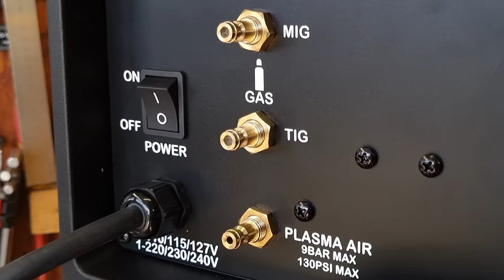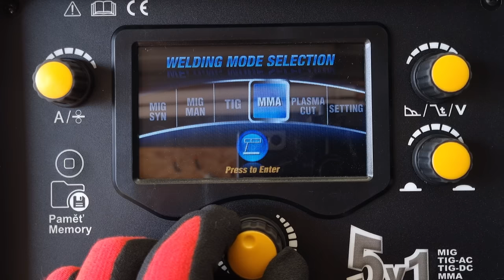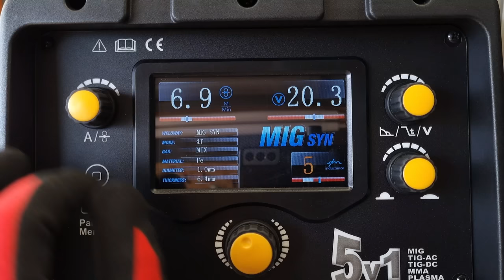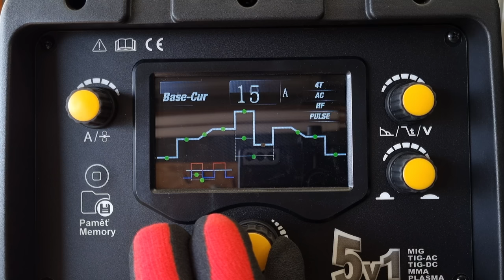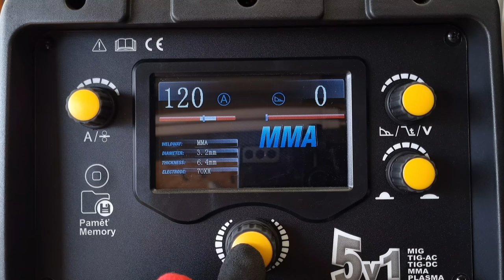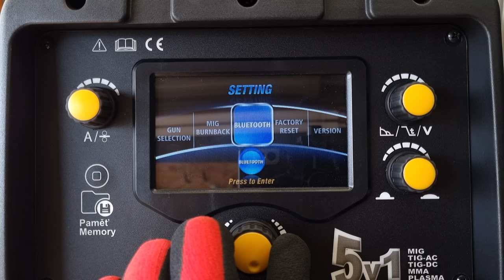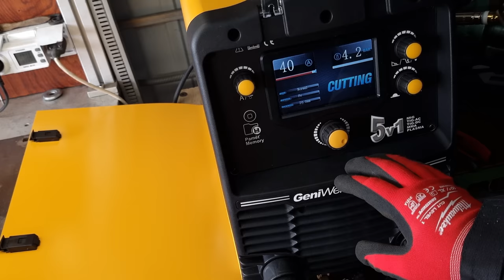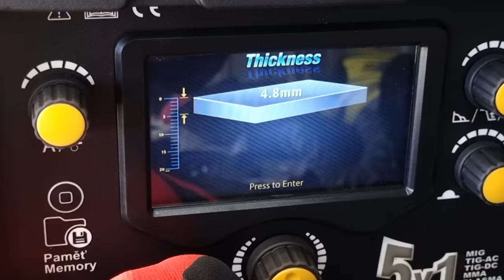Zváračka z automatickou polaritou Kowax Geni Weld 5v1. Zmení MIG zváranie na TIG za 2 sekundy.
Zváračka Kowax Geni Weld 5v1. Dokáže meniť metódu zvárania za 2 sek z automatickou polaritou
Zvara metódou MMA / TIG AC / TIG DC / MIG/MAG / PLASMA
Automatická zmena polarity umožňuje mat súčasne napojene všetky horáky a striedať metódu  zvárania  MIG na TIG alebo Plazmove rezanie už za 2 sekundy stlačením spínača na horáku.

00:00 Uvítanie
00:17 Dnes uvidíte
00:34 Úvod.
01:03 Odbalenie
04:12 Hmotnosť
04:35 Predstavenie funkcii
06:00 Opis zváračky GeniWeld 5v1 200
08:03 Hlučnosť a chladenie
08:27 Ovládacie prvky zváračky
08:47 Predný panel napojenia horákov
09:13 Software display  menu funkcie
14:28 Zapojenie
14:56 Automatická polarita zmena metódy TIG/MIG/PLASMA
20:00 Plazmové rezanie 40A
27:49 Zváranie MIG/MAG
32:00 Zváranie TIG DC z vysokofrekvenčným zapaľovaním
36:48 Zváranie TIG AC z vysokofrekvenčným zapaľovaním
38:58 Zváranie obalenou elektródou
39:54 Zaver a hodnotenie.